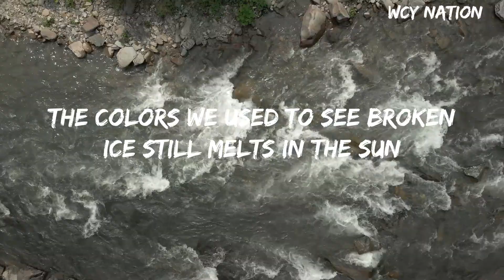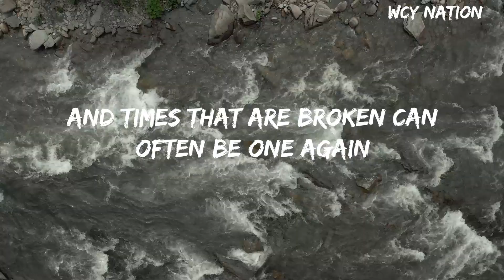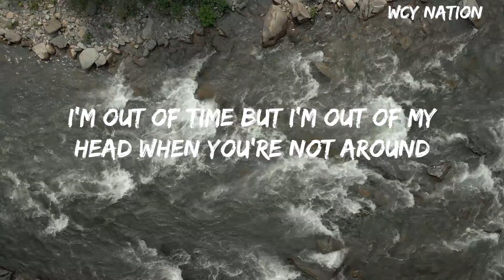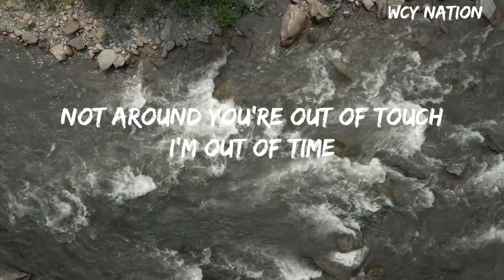Daryl Hall & John Oates - Out of Touch(Lyrics)DarylHall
Daryl Hall & John Oates - Out of Touch(Lyrics)